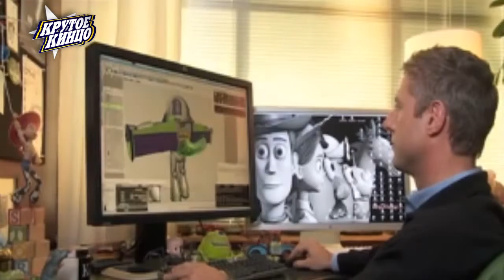Крутое кинцо 23 Головломка и Пиксар